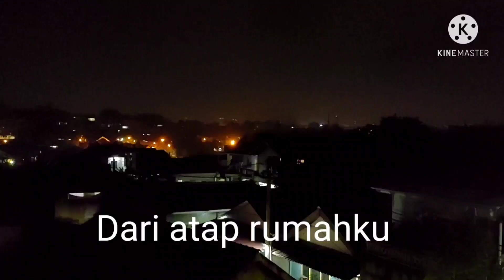Sudut2 kota bogor di waktu malam,12 Februari 2021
Bogor adalah kota yg terletak di lereng gunung Salak yg sangat indah ter utama bila di liat pada waktu malam,kota ini sejuk dan juga disebut koya hujan.